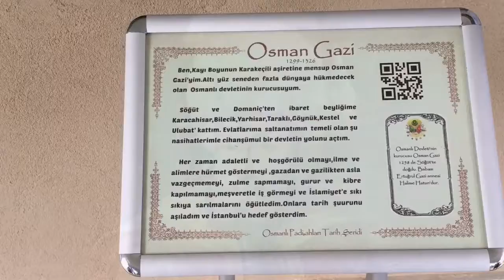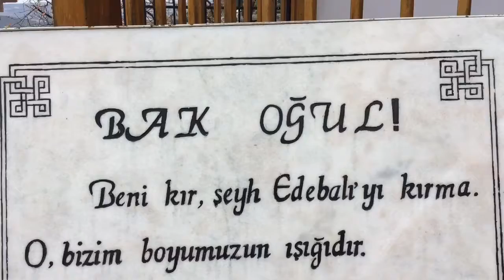Şeyh Edepali Müzesi /BİLECİK